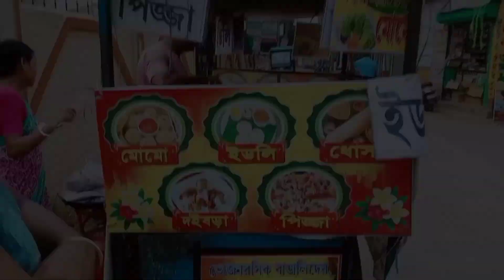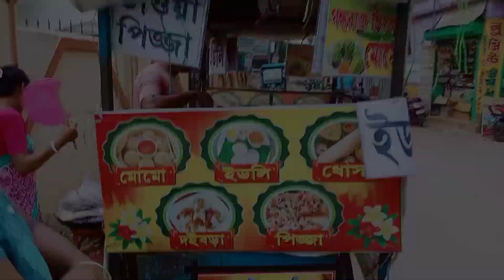ঘাটালেও গন্ধরাজমোমো😱কেমন ছিল মোমোর টেস্ট?🤤Gandhoraj momo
ঘাটালেও গন্ধরাজমোমো😱কেমন ছিল মোমোর টেস্ট?🤤Gandhoraj momo‎||@Smriti's Vlog's

This vlog based on banglavlog, based not kolkatavlogging, and our style is not copy. This vlog based on momovlog sorry its gandharajmomo and cholebhature and best dish is ghandharajmomo this vlog is not only kolkatabiriyani vlog not dadaboudibriyani scam and medinipurvlog
sundayvlog and please keep sharing and viralvlog bangalivlog not comedyvlog and not in vlogs and this is not hindivlog and must say this is not ghaltalnews this vlog it's not a gondhorajmomorecipe kolkatamomo and banglavlog travel its foodvlog chikenmomo momos momo please share this video and support the smritisvlog and ghatalvlogger .